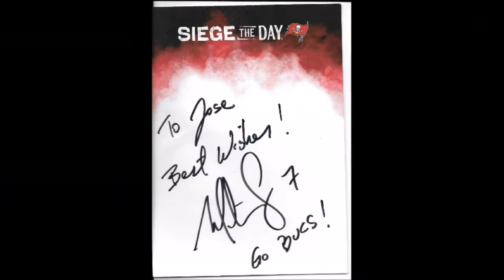Martin Gramatica Signing Autograph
One Bucs Place

bush gardens